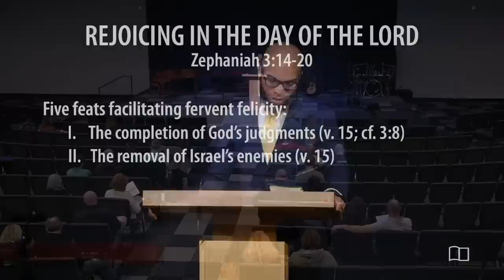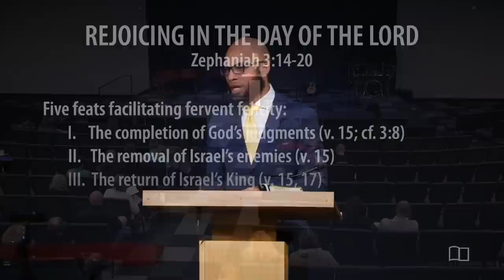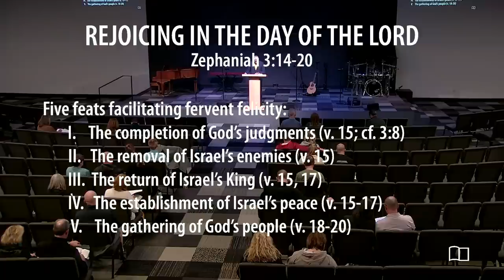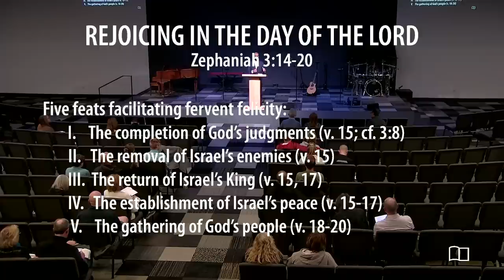Zephaniah 3:14-20 - Rejoicing in the Day of the LORD - Omri Miles - Grace Bible Church - 01/08/23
Title: Rejoicing in the Day of the LORD
Series: Zephaniah
Preacher: Omri Miles